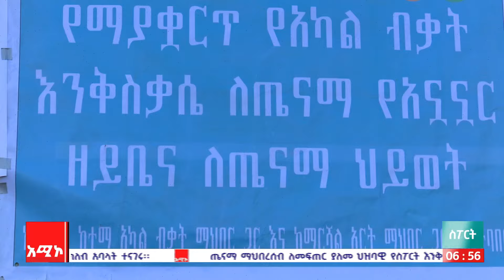ስፖርት ዜና: ግንቦት 19/2016 ዓ.ም (አሚኮ)